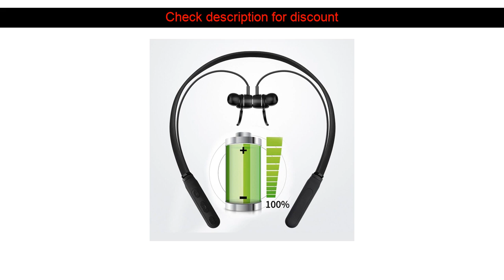Bluetooth Headphones Wireless Mic Headphone For Samsung S9 S8 S7 Xiaomi Redmi 6 5 Iphone Magnetic H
Hot Offer! [Name] 2019
Get  OFF and Have Best Price at [Sale Price]
Original Price : [Original Price]
* 60-Day Buyer Protection Money back guarantee

Related Product :

Check also our product here SHISUO TWS Bluetooth 5.0 Earphone Wireless Sport Earphones Waterproof Noise Cancelling Earburds For Xiaomi Huwei Samsung Phone :